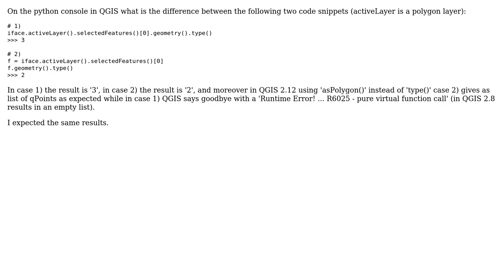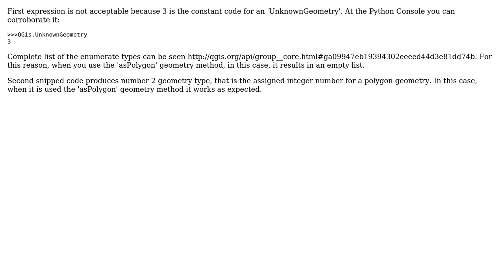GIS: Why do I get different results from PyQGIS feature.geometry().type()? (2 Solutions!!)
GIS: Why do I get different results from PyQGIS feature.geometry().type()?

With thanks & praise to God, and with thanks to the many people who have made this project possible! | Content (except music & images) licensed under CC BY-SA | Music | Images & others | With thanks to user xunilk user underdark user ThomasG77 user Jochen Schwarze and the Stack Exchange Network Trademarks are property of their respective owners. You are responsible for your own actions.